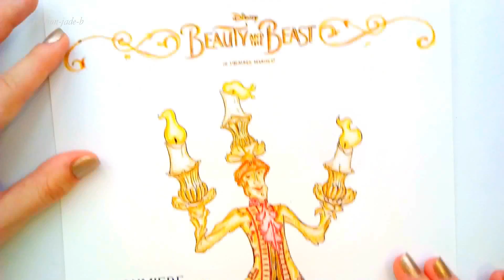Speed Coloring - La Belle et la Bête (Collab. Books and Fireplace) !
Nouveau Speed Coloring/Coloriage - La Belle et la Bête ! ↓↓ FAITES DÉFILER pour le matériel ! ↓↓

Papier Dessin à grains 180g - Carrefour (≈ 2€)
Crayons de couleur Carrefour - Lot 60 (7,90 €)
STABILO 30 Point 88 - Mine Fine 0,4mm (≈ 15€) - Promo Carrefour